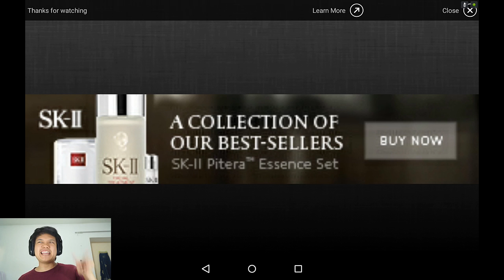[Thai] Badland 1 - ตัวอะไรเอ่ย ดำๆ บินได้